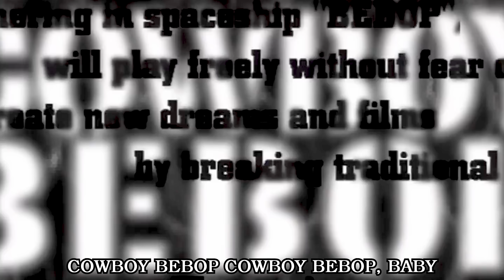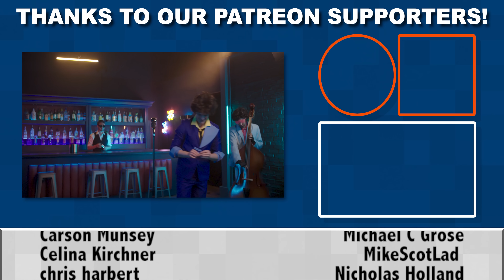If the "Cowboy Bebop" Song Had Lyrics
What if the classic Cowboy Bebop theme song Tank! had lyrics?

In honor of the Netflix live-action reboot of the classic Japanese anime series, Ryan dressed up as Spike Spiegel from Cowboy Bebop and put some lyrics to the music from the classic show theme song, Tank! by The Seatbelts.  It's an honest honest overview of the original anime including familiar characters like Faye Valentine, Jet Black, Ed, Vicious, and Ein. We'll see you later space cowboy...

The Jazz music in this theme slaps! Literally!

STARRING:
Ryan Tellez cosplaying as Spike Spiegel
Brian Fisher as Kenny Strings
Michael Adams Davis as Cyberpunk Bartender

Song written and performed by Ryan Tellez
Music producer - Alex Walker Smith
Recording engineer - Taylor Fugit

Director of Photography - Alex Pollini
Grip - Mark Viloria
Makeup - Ashley Aldridge
Costumer - Jenny Newman
Editor - Andrew Gaul
Produced by Brian Fisher & David Odom
Writing support - Michael Adams Davis & Michael Schroeder

NEW VIDEOS ON FRIDAYS! The Warp Zone is a pop-culture sketch comedy, gaming, and music video channel.

We here at The Warp Zone have a passion for all things nerdy- video games, movies, tv shows, comics, superheroes, and anime and we love making funny videos about them!